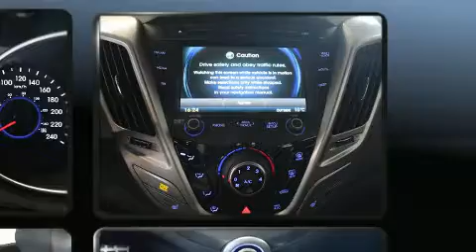2016 Hyundai Veloster Tech in Brossard, QC J4X 1C2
Brossard Hyundai
8750, Boul Taschereau

Style et conception hors-normes, laissez-vous éblouir par le Hyundai Veloster 2016. Grâce à la souplesse de son efficace moteur 4 cylindres, les passages de vitesses se font tout en douceur, vous bénéficierez aussi d'une expérience de conduite confortable et prévisible. Hyundai a pris soin d'agrémenter l'intérieur d'équipement de premier plan, comme: un essuie-glace de lunette arrière, un compte-tours, un volant gainé de cuir, un ordinateur de bord, volant chauffant, système de localisation GPS, et beaucoup plus. L'habitacle propose de nombreuses solutions de rangement qui sont le reflet d'un souci élevé du détail. Le toit ouvrant assisté illumine l'habitacle de lumière naturelle. La chaîne haute fidélité alimente 8 haut-parleurs, qui remplissent l'habitacle de voluptueuses ondes auditives. Hyundai a mis la sécurité des occupants au coeur de ses préoccupations avec les équipements suivants: coussins gonflables à l'avant, rideaux gonflables pour protéger la tête, système antipatinage, un système antivol, et freins à disque aux 4 roues avec antiblocage. Le dispositif d'assistance au freinage applique une pression supplémentaire sur les freins lorsqu'il détecte une situation d'urgence. Nous offrons la plus agréable expérience d'achat, sans oublier les prix les plus concurrentiels. N'hésitez pas à nous appeler.